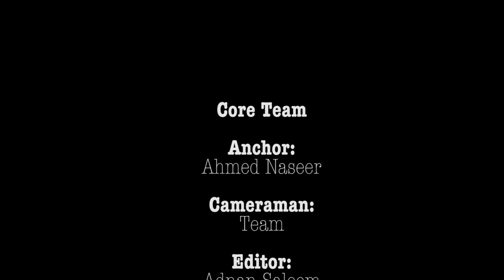Empowering Beauty: Dr. Shafaq's Journey of Compassion and Care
In this exclusive interview, let's watch the remarkable story of Dr. Shafaq, a Lahore-based doctor who captured the hearts of a nation when she won Pakistan's beauty pageant in 2022. But Dr. Shafaq's journey is far more than just a glamorous triumph. Discover how she balances her medical practice with a deep-rooted passion for helping those in need, particularly stray animals. Join us as we explore the unique facets of Dr. Shafaq's life, from her dedication to serving her patients to her tireless efforts in improving the lives of vulnerable creatures. Be inspired by her unwavering commitment to compassion and witness firsthand the incredible impact one person can make when they channel their beauty towards making the world a better place.